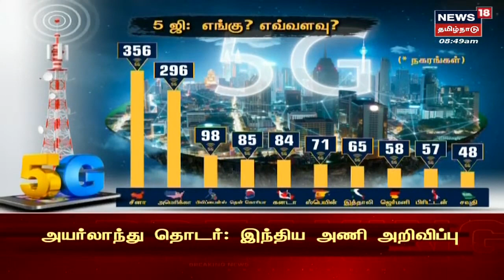5G Technology in India | 5ஜி-யின் அசரவைக்கும் அம்சங்கள் | 5G Spectrum - Central Government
5G Technology in India | 5ஜி-யின் அசரவைக்கும் அம்சங்கள் | Central Government